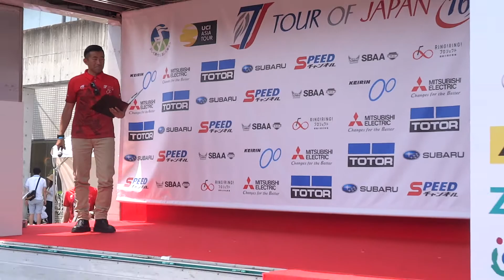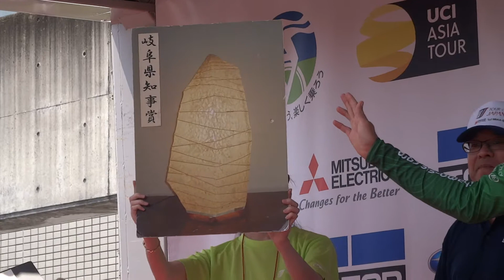ツアー・オブ・ジャパン ２０１６ 美濃ステージ [ ５ の５ ]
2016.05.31